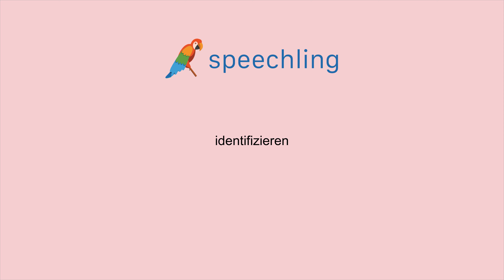How to say "Identify" in German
Male Voice:
identifizieren

Female Voice:
identifizieren

Male Voice Translation:
Identify

Female Voice Translation:
Identify